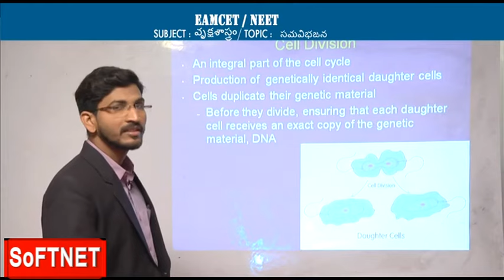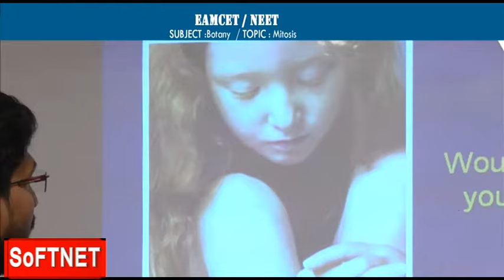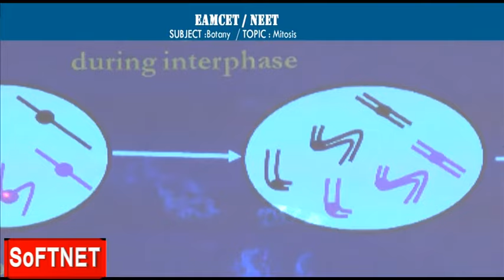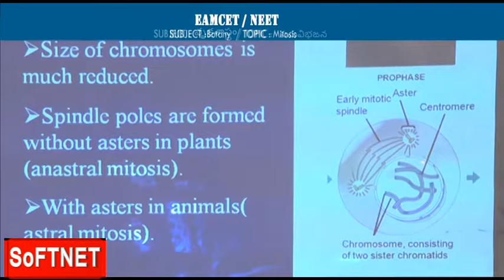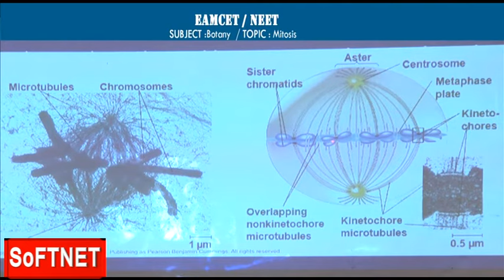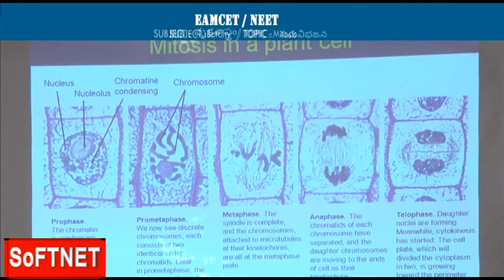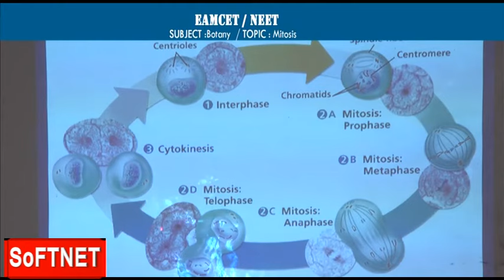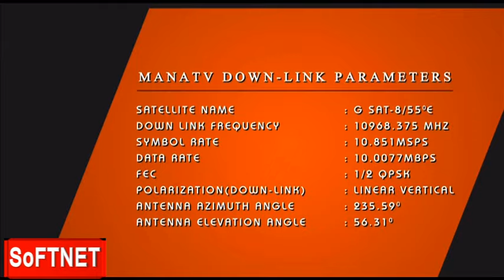BOTANY || MITOSIS || D. Srikanth